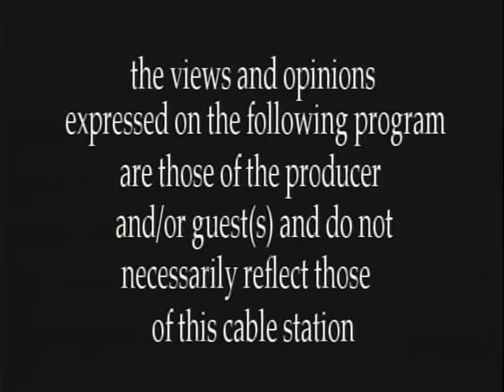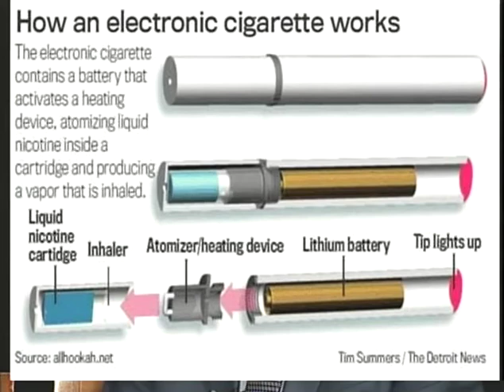Speak Out with Sandy Galef "The Dangers of E-Cigs & Vaping"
Guests Dr. Richard Stumacher & Students Michael Maitland & Jack Waxman  Taped May 11, 2018